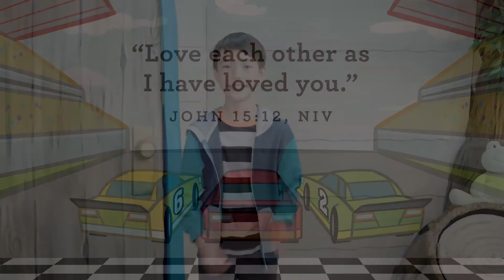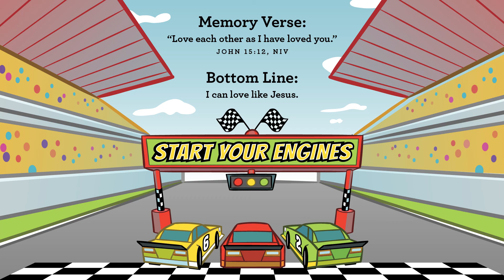Preschool Video Lesson | March 13-14, 2021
Washing Feet | John 13:3-17